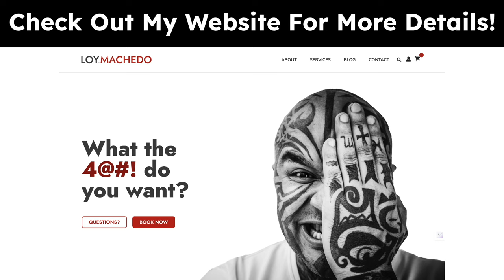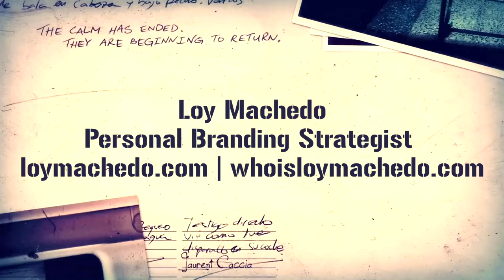My Response To 20-Year-Old Keyboard Warriors & Young Critics Who Challenge Me ....Video 7266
TO JOIN MY PRIVATE FACEBOOK GROUP

loymachedo shares
My Response To 20-Year-Old Keyboard Warriors & Young Critics Who Challenge Me .

Addressing Criticism: Responding to My Young Critics

In my latest video, I'm taking on the barrage of criticism coming my way, this time from young 20-year-old subscribers who seem to have a lot to say despite their lack of life experience, corporate background, or worldly travels. These armchair social justice warriors living under their parents' roof are quick to question my credibility and expertise without stepping foot outside their comfort zones. Join me as I tackle these doubts head-on, debunking false claims and setting the record straight.

I'll be dismantling baseless accusations and shedding light on the truth behind my online presence. Don't miss this chance to see through the negativity and understand the reality of the hate directed towards me.

I welcome your thoughts and feedback in the comments below. Let's keep the conversation going.

Loy Machedo

Confronting My Online Critics: Setting the Record Straight,
Debunking Hate: Responding to Young Critics,
Reality Check: Addressing Online Criticism,
Facing the Armchair Warriors: My Response,
Tackling Criticism: Exposing the Truth,
Haters Exposed: My Response to Online Hate,
Dismantling Baseless Claims: Responding to Critics,
Young Critics vs. Experience: Debunking Misconceptions,